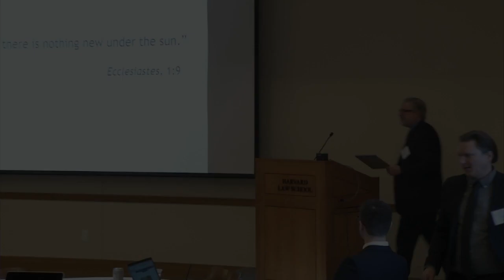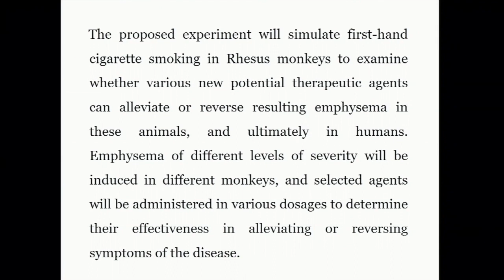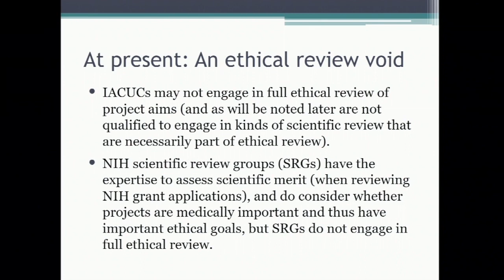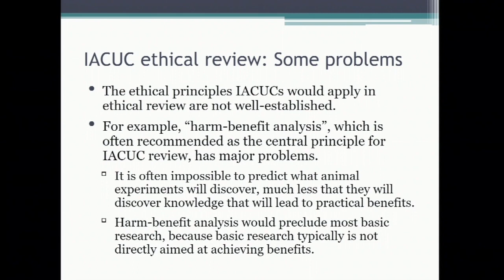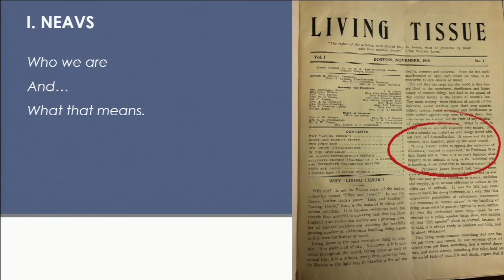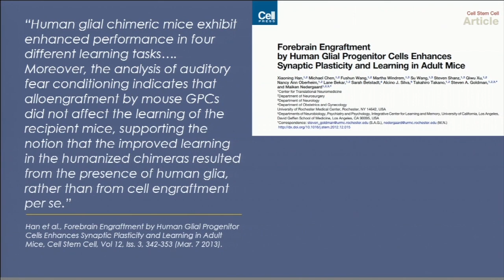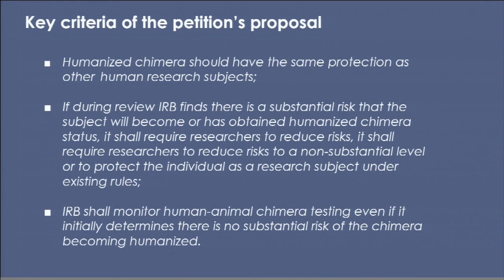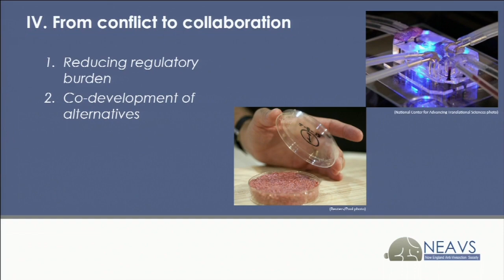Future Directions for Laboratory Animal Law in the United States: Resolution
In the United States, two major federal laws apply to vertebrate animals used in laboratory research. The first of these two statutes, the Animal Welfare Act (AWA, under the US Department of Agriculture), celebrated its fiftieth anniversary in 2016. The second statute, the Health Research Extension Act of 1985 (also referred to as the Public Health Services Act, or PHS Act), which is similar to the AWA, applies specifically to work funded by the US Public Health Service (i.e., agencies under the Department of Health and Human Services). Understanding laboratory animal law is necessary and fundamental for all researchers relying on results from animal research, laboratory animal veterinarians, institutional officials, Institutional Animal Care and Use Committee (IACUC) members and veterinarians in training. They require familiarity with both the scope and particulars of these laws. Different parties interested in or impacted by laboratory animal laws can have significantly different perspectives about the scope or efficiency of the regulations or their implementation.

Panel: Resolution

- Jerrold Tannenbaum, UC Davis School of Veterinary Medicine
- Nathan W. Herschler, New England Anti-Vivisection Society
- Moderator: Richard L. Cupp, Pepperdine University School of Law; organizing committee member

This event was cosponsored by the Institute for Laboratory Animal Research in the National Academies of Sciences, Engineering, and Medicine; the Petrie-Flom Center for Health Law Policy, Biotechnology, and Bioethics at Harvard Law School; and the Animal Law & Policy Program at Harvard Law School. With support from the Oswald DeN. Cammann Fund at Harvard University.